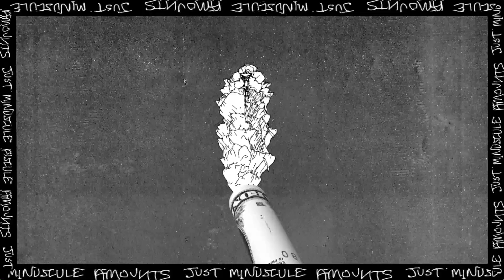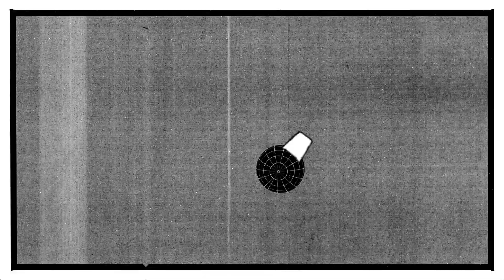SMIRK- MINUSCULE AMOUNTS (official video)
Directed and Animated by motion artist Draeger Gillespie, Smirk's 12" EP out this September on Total Punk Records.